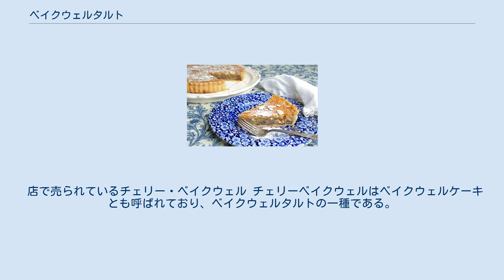ベイクウェルタルト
カリフォルニア州の店フレンチ・ランドリーで提供されている、ハックルベリー、マルコナアーモンド、クレームフレーシュシャーベットがついたベイクウェルタルトの一種 ベイクウェルタルト(英語: Bakewell tart)は、ショートクラスト生地を敷いた上にジャムやフランジパーヌの層をのせ、さらにトッピングとしてアーモンドフレークを加えたイングランドの砂糖菓子。
ベイクウェルプディングの一種である。
 ベイクウェルタルトは20世紀にベイクウェルプディングから派生していったものである。
「ベイクウェルタルト」と「ベイクウェルプディング」はどちらも同じような菓子を指して使われる語だが、本来それぞれの名称は互いに異なる特定のデザートレシピを指すものである。
ベイクウェルタルトはダービーシャーにあるベイクウェルの街と密接な結びつきがあるが、ここが発祥地であるという証拠は無い。
ベイクウェルタルトは英国中のケーキ店やスーパーマーケットで買うことができる。
 店で売られているチェリー・ベイクウェル チェリーベイクウェルはベイクウェルケーキとも呼ばれており、ベイクウェルタルトの一種である。
最上層でフランジパーヌがアーモンド風味のフォンダンで覆われており、上に砂糖漬けのサクランボを半分にカットしたものがひとつのっている。
 グロスターでは似たタルトが作られており、米粉、ラズベリージャム、アーモンドエッセンスが使われていた。
2013年にグロスター評議会のリーダーであるポール・ジェイムズはグロスターの歴史書で「グロスタータルト」のレシピを発見した。
グロスター博物館がレシピを再現し、博物館の支援者に無料のグロスタータルトをふるまった。